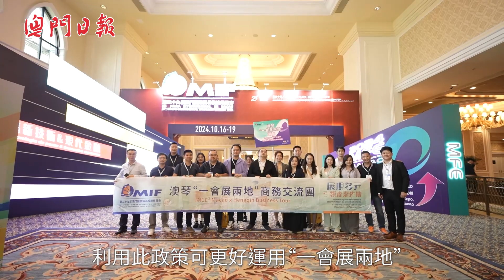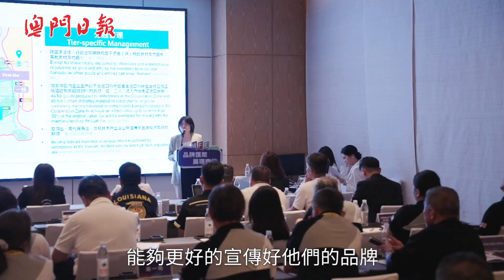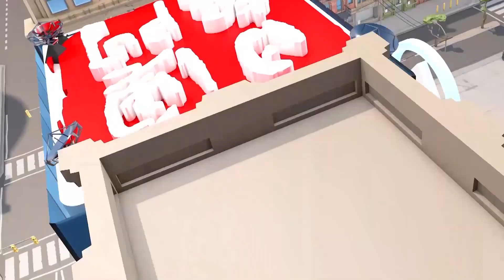MIF MFE圓滿閉幕 客商滿意成效 “一會展兩地”便捷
【一展兩地】由澳門招商投資促進局主辦的第29屆MIF與2024MFE經已於十九日圓滿結束。四天展期共吸引超過6.6萬人次入場，其中專業觀眾逾9,600人，同比去年相同展會升近14%。展商對今次參展成效感滿意，其中大會安排的“一會展兩地”系列活動，為與會者提供很大的方便。一起看片了解下!